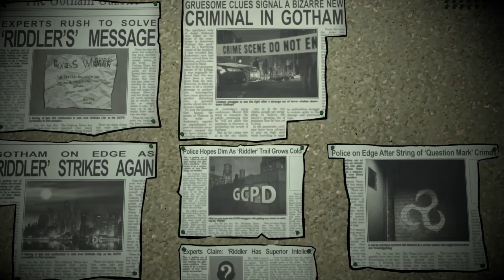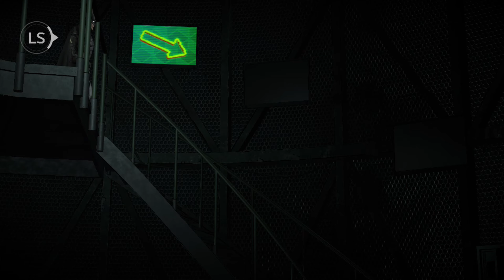Batman The Enemy Within (Episode 1 The Enigma Pt.3] John Is Back #3